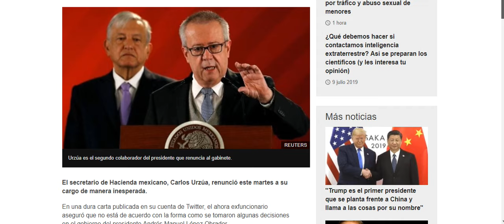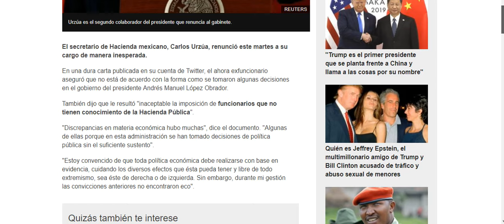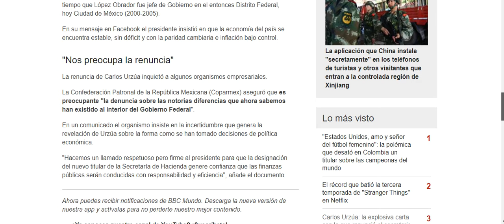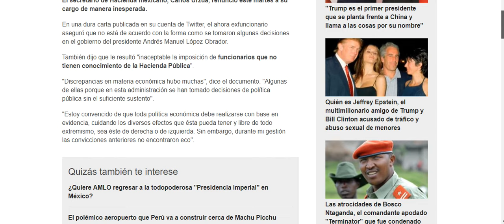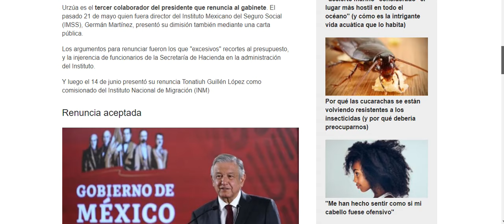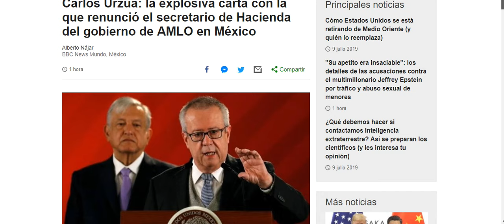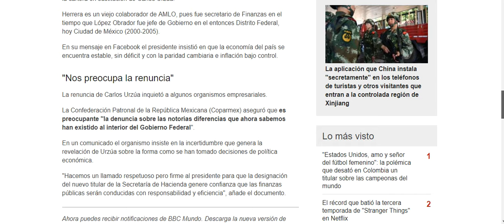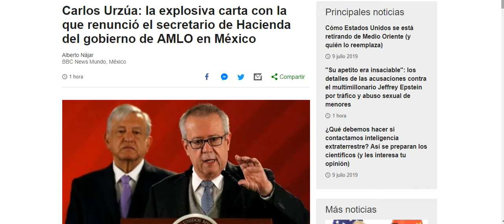¿México esta en peligro por renuncia de Carlos Urzua-secretario de hacienda?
*  El mejor camino para mexico siempre sera el de la colaboracion *
Nota de la que saque la información